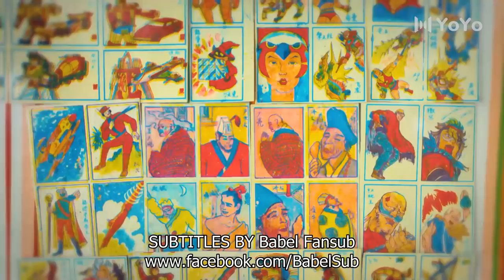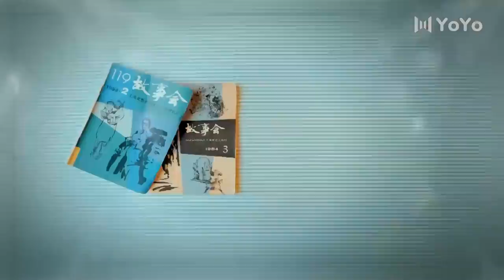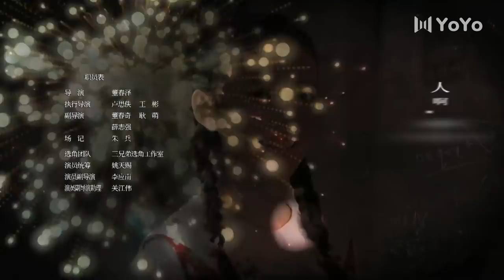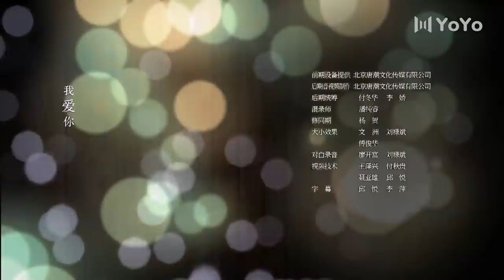[ENG SUB] Our Youth 28 (Zeng Qi, Guo Jiahao) | 我们的青春期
Drama name: Our Youth
Genres: Romance, Life, Youth, Drama, Family
Also known as: 我们的青春期，Wo Men De Qing Chun Qi , 我們的青春期

💬Synopsis:
A story that revolves around five families in the neighborhood and their interactions with their friends and family during the late 1980's.
Inside a small city in the south of China lived a mix of people both young and old. There were Gao Xiao Min and her three sisters, there were the four boys with very different personalities and there were their parents who worry over and laugh about the simplest things. Gao Xiao Min bears the burden of their family's debt and her father's unemployment. Bao Zi's dad has had to deal with ups and downs. This is a slice of life view into the ordinary living of a special neighborhood.

💕Cast:
Gao Xiao Min - Zeng Qi
Li Hang Hai - Guo Jia Hao
Lu Wei - Connie Kang